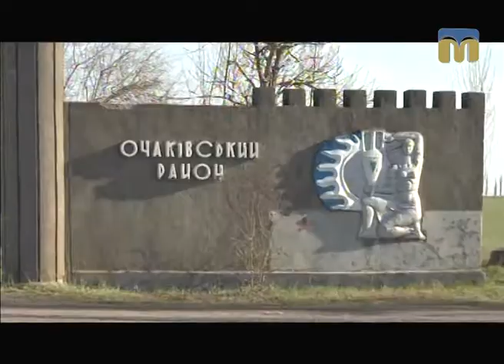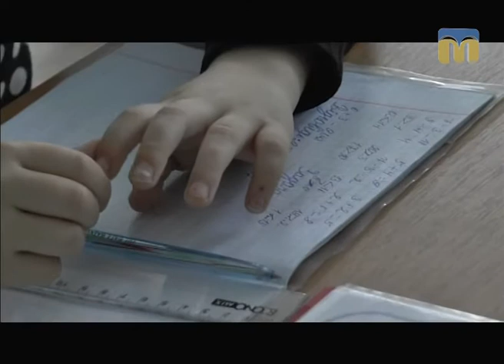Точка зору депутата - 25.04.2017